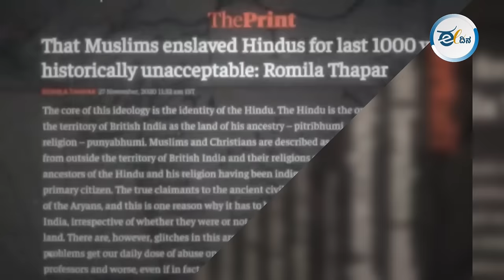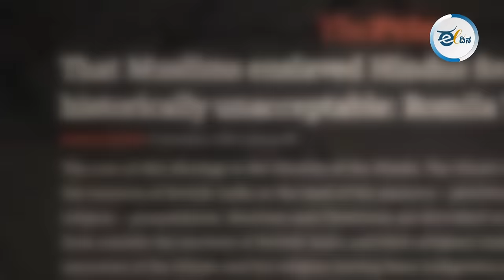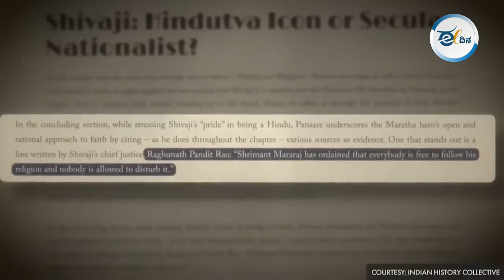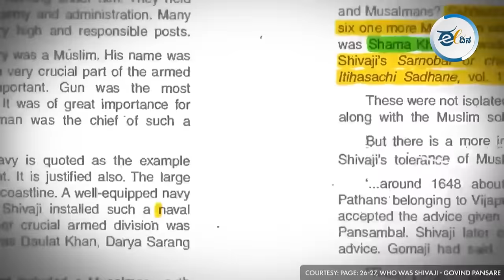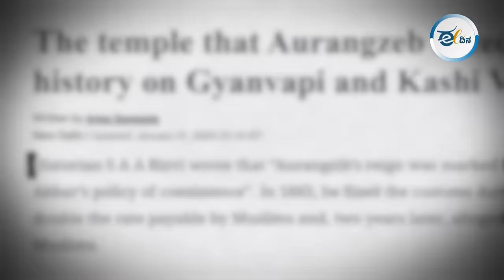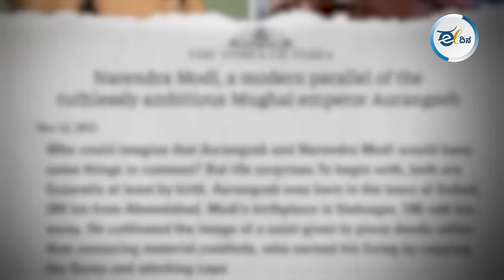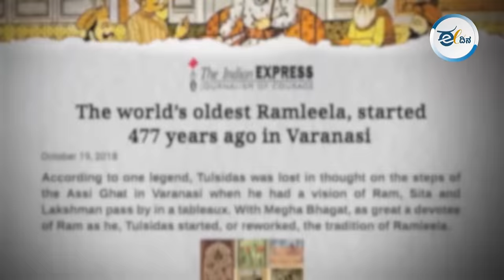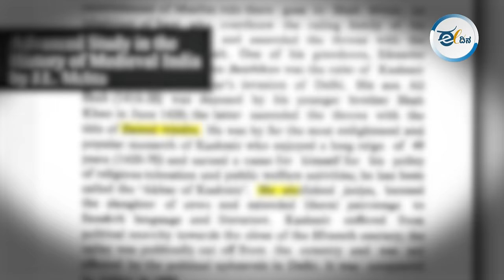ಭಾರತದ ನಿಜವಾದ ಇತಿಹಾಸವನ್ನೆ ನಿಮ್ಮಿಂದ ಮರೆಮಾಡಲಾಗ್ತಿದೆ!| DHRUV RATHEE KANNADA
ಯೂಟ್ಯೂಬ್ನಲ್ಲಿ ಸಂಚಲನ ಮೂಡಿಸಿರುವ Young Youtuber ದೃವ್ ರಾಠಿ ಅವರ ಇತ್ತೀಚಿಗಿನ ವಿಡಿಯೋ. ಅದರಲ್ಲಿ ಈ ಚುನಾವಣೆಲಿ ಅಭಿವೃದ್ಧಿ ವಿಷ್ಯ ಬಿಟ್ಟು ಔರಂಗಜೇಬ್, ಮೊಘಲ್ರ ಹೆಸ್ರು ಹೇಳ್ಕೊಂಡು ಪ್ರಚಾರ ನಡೆಸಿದ್ರೆ ನಿಮ್ಗೆ ತಮಾಷೆ ಅನಿಸ್ಬಹುದು. ಆದ್ರೆ ನಮ್ ಪ್ರಧಾನಿ ಚುನಾವಣೆ ಪ್ರಚಾರಕ್ಕೆ ಮೊಘಲರೇ ಬೇಕು . ಮೊಘಲರು , ಹಿಂದೂ ಮುಸ್ಲಿಂ ಧರ್ಮ ಅನ್ಕೊಂಡು ಪ್ರಧಾನಿ ಮೋದಿ  ಚುನಾವಣಾ ಪ್ರಚಾರವನ್ನ ಭರ್ಜರಿಯಾಗೇನೋ ಮಾಡ್ತಿದ್ದಾರೆ. ಆದ್ರೆ ಇದು ವಾಟ್ಸಾಪ್‌ ಬ್ರೇನ್‌ವಾಷ್ ಮಾಫಿಯಾದ ಕೆಲ್ಸ ಅಂತ ನಾವು ತಿಳ್ದಿಲ್ಲ. ಏನಿದು ಬ್ರೇನ್‌ವಾಷ್ ಮಾಫಿಯಾದ ಡಿಪಾರ್ಟ್‌ಮೆಂಟ್ ಅಂತ ತಿಳಿಯೋಕೆ ಈ ವಿಡಿಯೋ ನೋಡಿ.